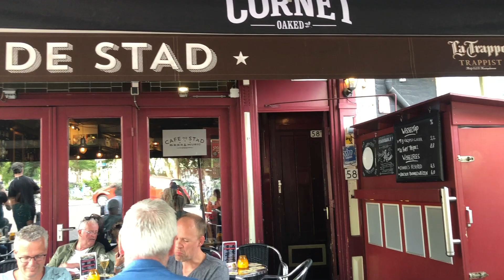2019 12 May NL UK Theresa May resigns